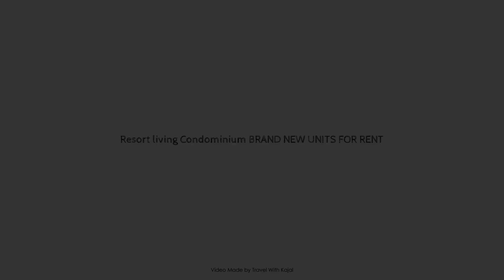Resort living Condominium BRAND NEW UNITS FOR RENT, Cebu, Philippines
Searching For
1. Resort living Condominium BRAND NEW UNITS FOR RENT - Cebu
2. Resort living Condominium BRAND NEW UNITS FOR RENT - Cebu Virtual Tour
3. Resort living Condominium BRAND NEW UNITS FOR RENT - Cebu Rooms
4. Resort living Condominium BRAND NEW UNITS FOR RENT - Cebu Amenities
5. Resort living Condominium BRAND NEW UNITS FOR RENT - Cebu Videos
6. Resort living Condominium BRAND NEW UNITS FOR RENT - Cebu Offers
7. Resort living Condominium BRAND NEW UNITS FOR RENT - Cebu Deals
Audio Credit:
Track Title: Reasons To Hope
Artist: Reed Mathis